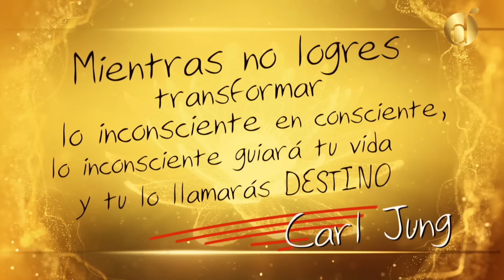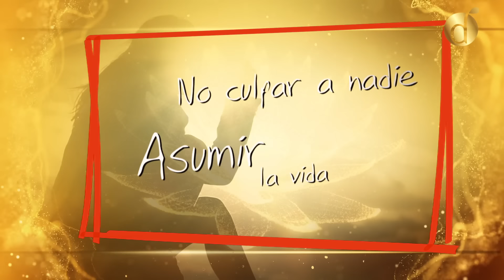Rompe Patrones de tu Linaje: Libérate de las Cadenas Ancestrales | Diana A & Gloria Arroyave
¿Sabías que repetir los patrones de tus ancestros puede limitar tu vida? En este video, Gloria Arroyave @GloriaArroyaveCoach  te explica cómo el peso de las experiencias familiares influye en tu presente y te enseña a romper con esos patrones heredados. Descubre cómo liberarte de las cadenas ancestrales para vivir una vida más plena y consciente. Aprende a transformar tu historia y crear un nuevo destino.

*Las opiniones de los invitados del Diario de Diana son de su exclusiva responsabilidad y no reflejan la opinión personal de Diana Alvarez o del equipo de Diario de Diana.*

Caracol Internacional